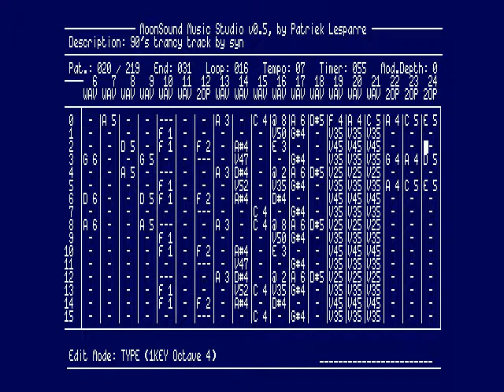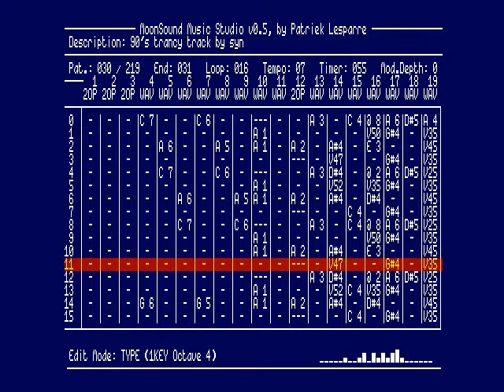First experiment in MoonSound Music Studio (MS2)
Last year I played around a bit with MoonSound Music Studio, a OPL4 music editor (tracker) for the 8bit MSX systems. This is what I made, using only the Moonsound stock samples (from ROM) and the editor's default FM instruments. It is an incomplete song and I am not planning on finishing it at this point (but who knows, in the future...)

As a bonus I show some of the menus of the software.

MoonSound Music Studio is made by The New Image and is currently in a private beta phase. More info about this software and how to donate to this project can be found on the website.